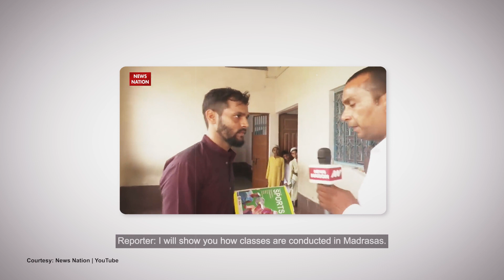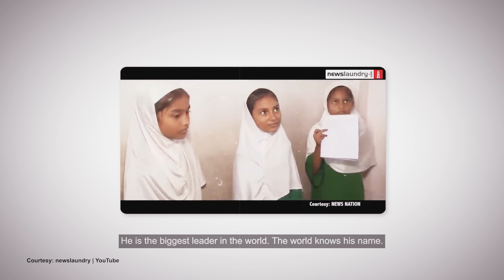Spine-chilling confessions of a TV reporter | UnBreak the News with Prema Sridevi | Ep:93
PAY TO KEEP NEWS FREE
Please support our public-interest journalism by becoming a paid member of The Probe.
Your support matters to us.
Even a small support from you can make a big difference to us.

The Supreme Court recently stated that TV channels were using hate to increase TRPs. The apex court asked the government why it was a mute spectator and said that it was the duty of a TV anchor to prevent hate speech from being aired. The standard of journalism in India, especially on TV channels, has been sinking to new lows every day. A recent incident in India has caused outrage among journalists where a former journalist from a Hindi news channel said he is ashamed to call himself a journalist. He asks - How long can we kill our inner soul just to feed ourselves? What is he alleging about his news organisation? And why is his story important? And as the Supreme Court has rightly asked, why is the government a mute spectator? Prema Sridevi UnBreaks this News for you!

Our core values:
1. Investigations
2. Solutions
3. Impact
4. Development

The very transformations we strive to bring through impact journalism is what positions The Probe as a unique media outlet that uses the power of Journalism as a tool for social change.  The mission statement of The Probe was launched on August 15, 2020. The Probe is founded by Prema Sridevi, an Investigative
Journalist with over two decades of experience, working with some of the premiere TV news media brands of India.​